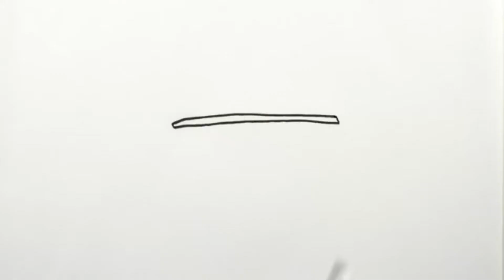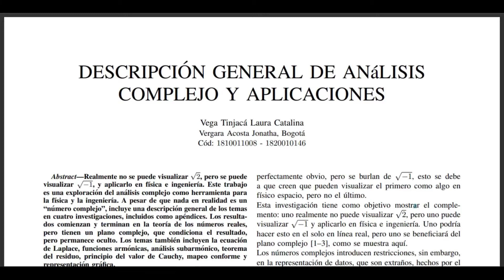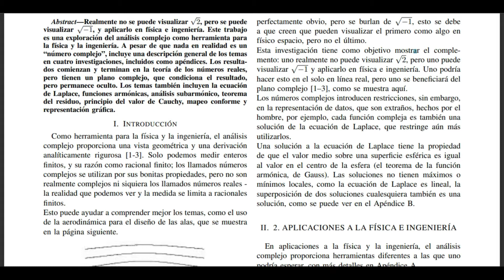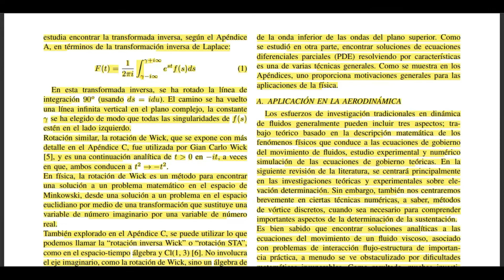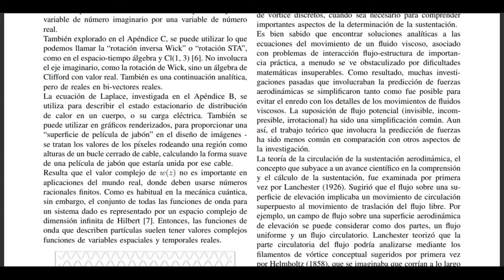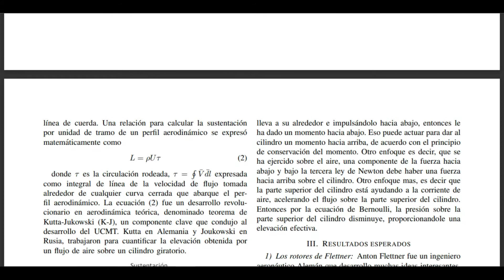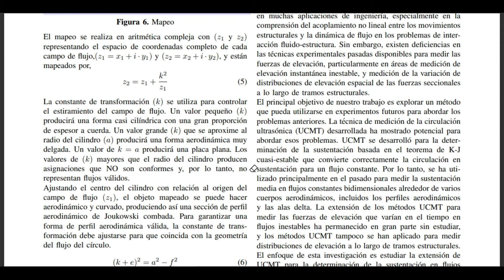Aplicación de Variable Compleja en aerodinámica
Complex Variable application in aerodynamics
Expliación sobre paper basado en el libro Overview of Complex Analysis and Applications: In Physics and Engineering de Edgardo Vogel Gerck

Para el Politécnico Grancolombiano sede Bogotá
Estudiantes de matemática:
Laura Vega y Jonathan Vergara